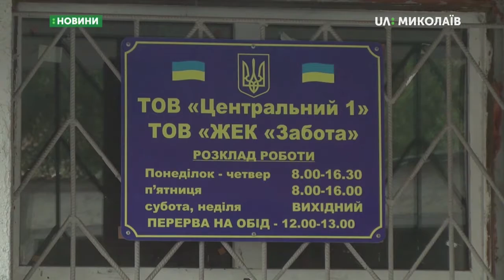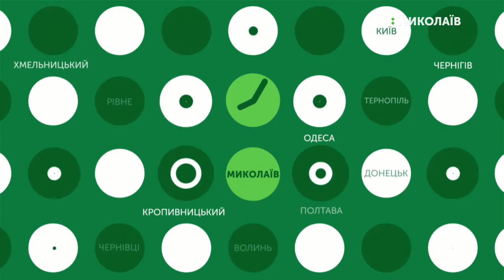05.09.2019. Новини. 07:30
Новини
Інформаційна картина дня (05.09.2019) поглядом кореспондентів телеканалу UA: Миколаїв (випуск новин — 7:30):
- чотири дні залишаються без газопостачання мешканці будинку на проспекті Центральному 141-А;
- навчання бійців 191-го окремого батальйону територіальної оборони перейшли у активну фазу.